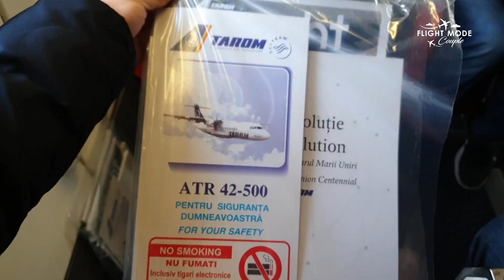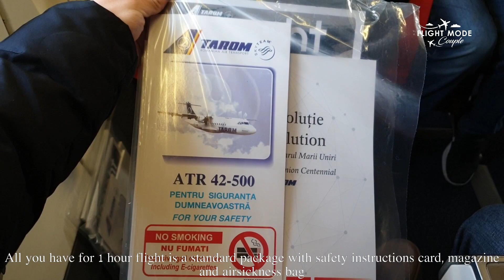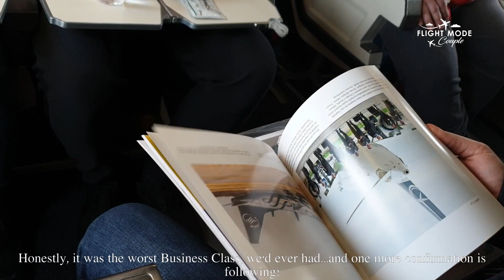WORST Business Class! TAROM ATR 42-500 Chisinau - Bucharest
Hello, flight lovers! Are you ready to see the worst Business Class! We gonna show you the case, when you pay money for nothing!

The aircraft is super old, seats are close to each other and even worse than in Economy Class, as you sit exactly in front of other passengers looking them into eyes. Provided food is 100% worse than in Economy Class and lavatory door was simply broken!

We are not against of flying TAROM, the price is reasonable and being the only direct flight option between these cities, it is absolutely good, but no need to overpay for Business Class!

We hope, you enjoy our fair review for the flight!

Flight number: RO204
From: Chișinău International Airport (KIV)
To: Henri Coandă International Airport (OTP)
Aircraft: ATR 42-500
Departure: 2:30 pm (local time)
Arrival 3:25 pm (local time)
Duration: 55 min
Seats: 1C, 1D (Business Class)